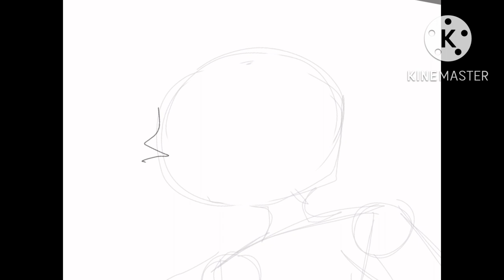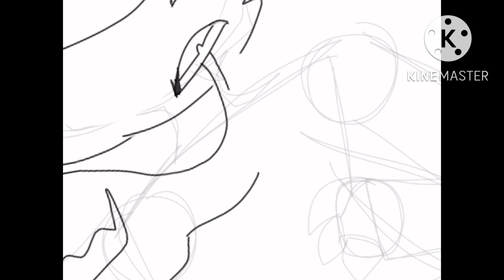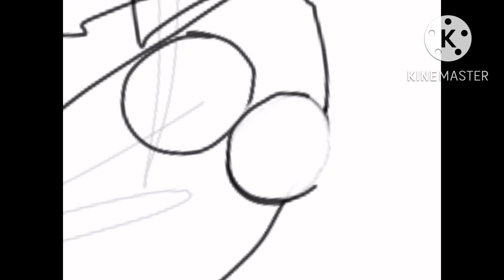SKITTLES !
HAHAHA YET ANOTHER SPEEDPAINT LETS GOOOOOOO
As Mabel once said: ' This project is made by my blood, sweat, tears, and other fluids. '
Goose Goose Revolution By The Living Tombstone
CHOICE by Jack Stauber
Hug Me by Pharrell Williams